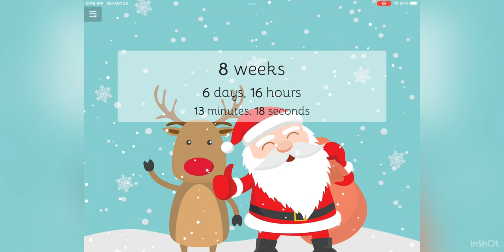Christmas is 8 weeks 6 days 2 months